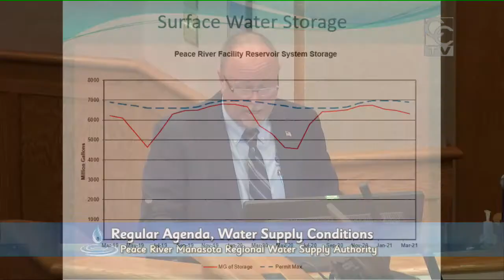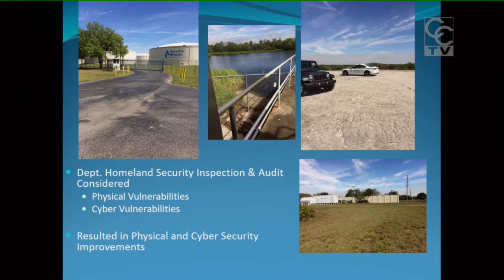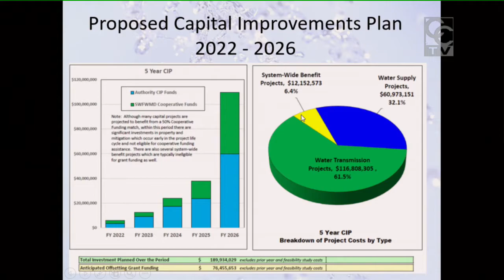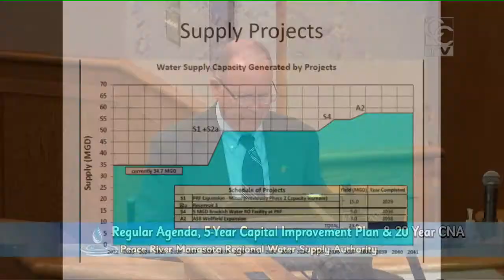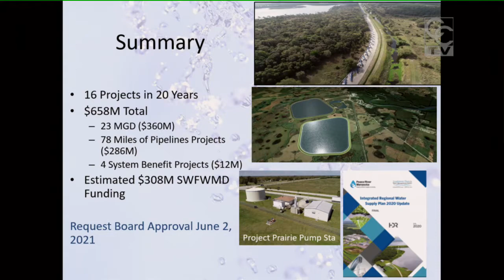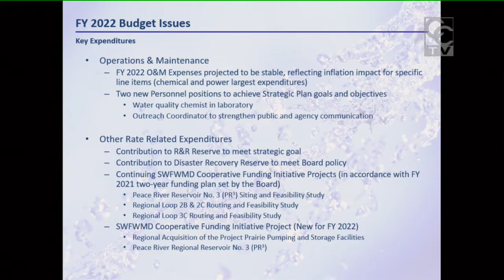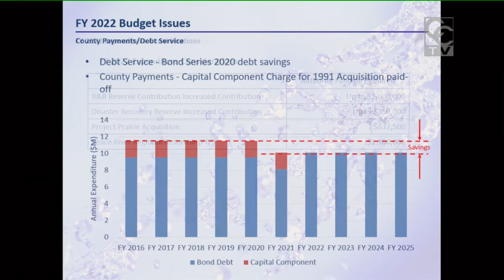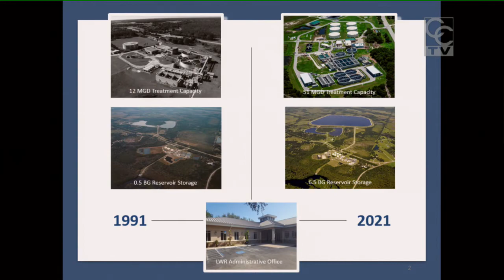PRMRWSA Board Meeting - March 31, 2021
Peace River Manasota Regional Water Supply Authority Board of Directors Meeting on March 31, 2021 - Charlotte County Administration